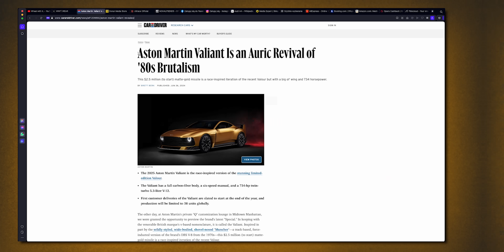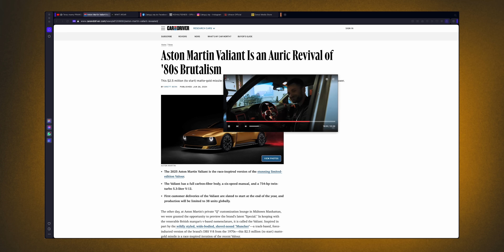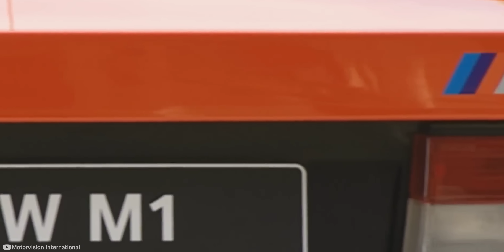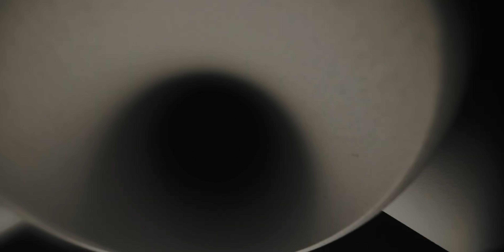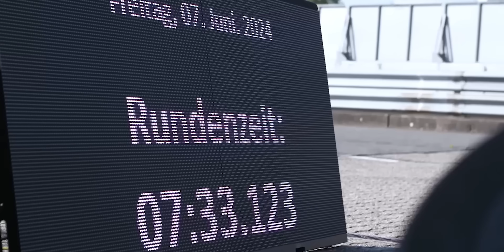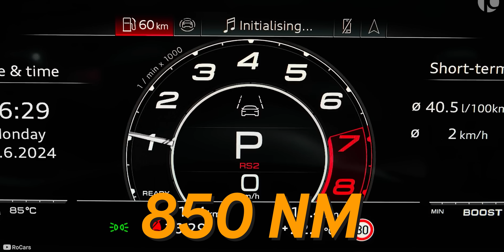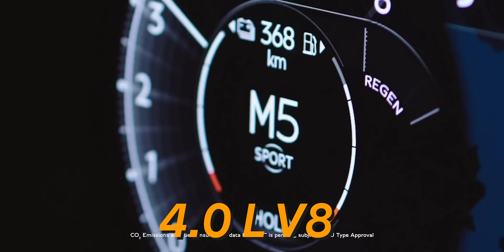Już jest NOWE BMW M5! - MotoNEWS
00:00 - Intro
00:52 - Włoski rząd znowu robi problemy producentom aut
02:33 - Nowe BMW M5
04:28 - Opera
05:36 - BMW kończy produkcję modelu XM
07:15 - Nowy Aston Martin Valiant
08:28 - Audi RS3 rekordowo szybkie na Nordschleife
09:58 - Ultrace 2024
11:45 - Najmocniejsze spalinowe Audi w historii
13:10 - Nadchodzi elektryczne Ferrari
14:17 - Najmocniejszy Bentley w historii
15:08 - Najszybszy Golf w historii